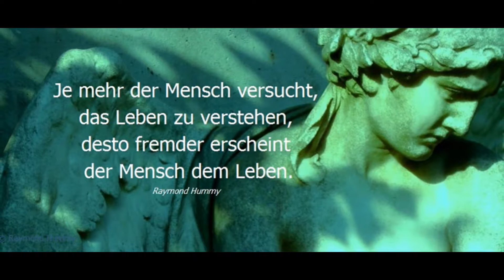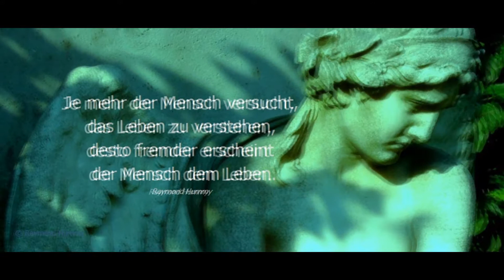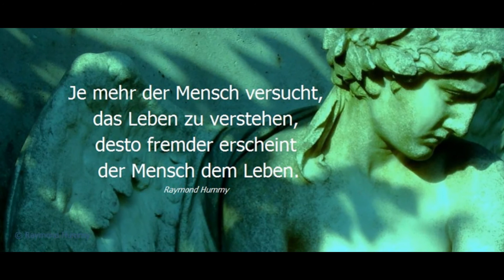"Leben" Aphorismus Raymond Hummy Art - Brandenburgisches Konzert BWV 1051Johann Sebastian Bach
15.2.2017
Lyrik + Foto by Raymond Hummy (Bildender Künstler, Dramatiker, Lyriker, Aphoristiker, Künstlerische Fotografie)
Musik: Johann Sebastian Bach Brandenburgisches Konzert No. 6 in B flat major BWV 1051 II. Adagio